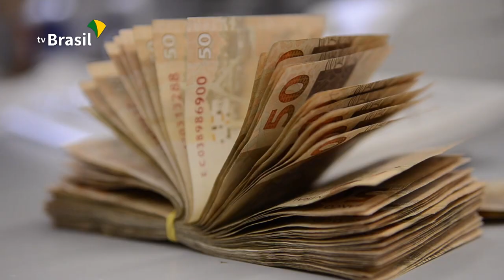PEC dos Fundos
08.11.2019 - Nesta semana, o Palácio do Planalto entregou, ao Congresso Nacional, três propostas de emenda constitucional com a meta de recuperar a saúde financeira do país. A PEC dos Fundos propõe o uso de recursos desses fundos para abater a dívida pública. Entenda melhor essa PEC em nossa reportagem